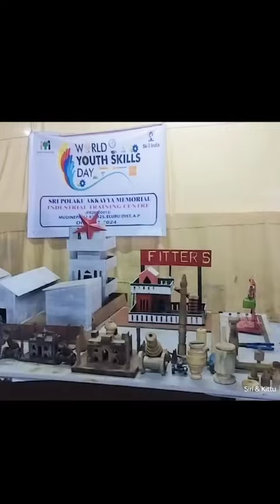S.P.A.M. I.T.I , MUDINEPALLI - ⚡🛠️⚙️WORLD YOUTH SKILLS DAY ⚡🛠️⚙️CELEBRATIONS -15-07-2024.